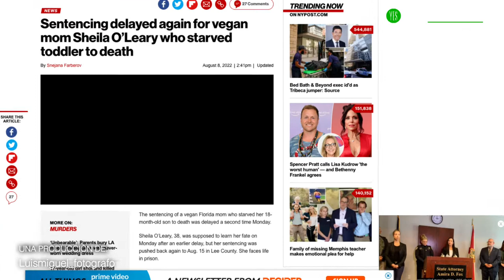NUTRIÓLOGA REACCIONA AL CASO O´LEARY. | Con la alimentación de los niños NO.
ES GRATIS Y NO TE ARREPENTIRÁS, ENCONTRARAS UN CAMINO NUEVO A LA SALUD